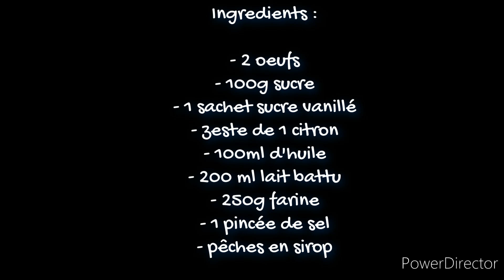gâteau au lait fermenté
Ingredients :
2 oeufs
100g sucre
1 sachet sucre vanillé
1 pincée de sel
100ml d'huile
Zeste d'un citron
200ml lait battu
250g farine
1 sachet levure chimique
Fines tranches de pêches en sirop ou autre fruits